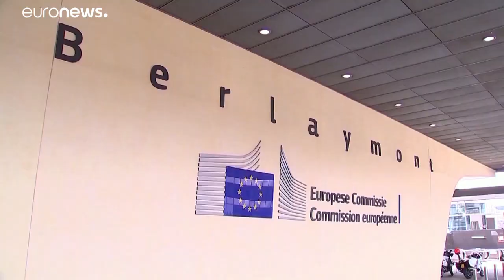A V4-ek az EU bővítését szorgalmazzák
Egységes álláspont a külügyminiszteri találkozón.…